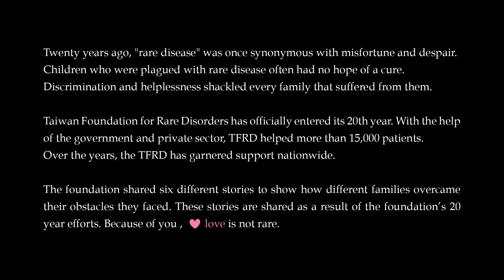罕見20/翻轉罕見人生-罕見疾病基金會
罕見疾病基金會1999年6月6日正式成立，家有罕病兒的陳莉茵、曾敏傑堅持「我們無法照顧孩子一輩子，但制度可以」的理念，透過社會立法以及陸續推動各項罕病病友的服務方案，讓罕見疾病基金會20年一路走來，讓更多人了解並支持周遭的罕見疾病家庭。